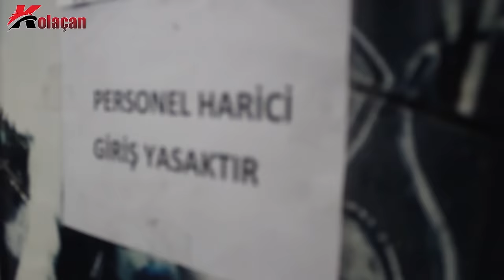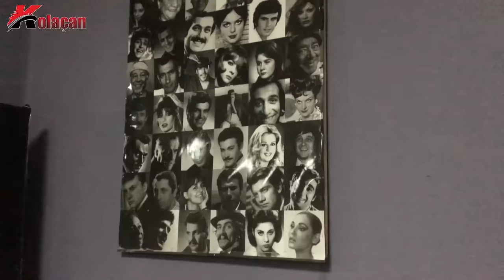Motosiklet tamircileri anlatıyor | Eleştirilere Cevap | Tepki 2. bölüm -1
Herkese selam, daha önce ki bölümde motosiklet kullanıcılarına söz vermiş, motosiklet tamir ustaları hakkında eleştirilerini, taleplerini ve başlarından geçen olayları dinlemiştik. Tabi ki o videodan sonra ustalarımıza da söz hakkı doğdu. Bu bölümde ise olaylara tamirciler gözünden bakıp, Motor tamircilerinin sorunlarını, eleştirilere karşı cevaplarını ve başlarından geçen ilginç olayları ustaların ağzından dinleyeceğiz.